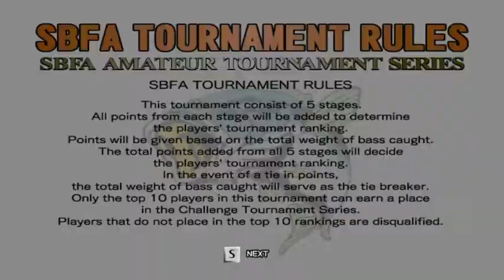sega bass fishing